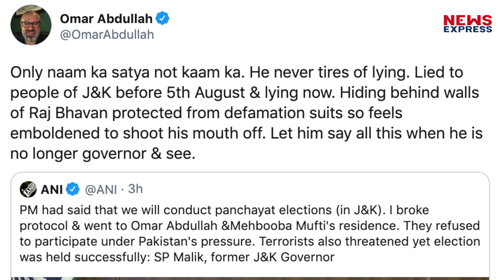क्या Pakistan के दबाव में J&K में पंचायत चुनाव नहीं होने दिया, Omar ने दिया जवाब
त्यपाल मलिक ने न्यूज एजेंसी एएनआई के साथ गोवा पर्यटन पर बातचीत में जम्मू कश्मीर के अपने कार्यकाल के दौरान की विभिन्न घटनाओं का जिक्र करते हुए कहा कि प्रधानमंत्री चाहते थे कि जम्मू-कश्मीर में पंचायत चुनाव हों, लेकिन इन दोनों नेताओं ने पाकिस्तान के दबाव में चुनाव लड़ने से इंकार किया।